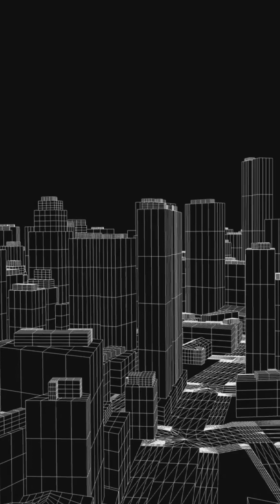chuck Norris RIP#viral#tiktokusa#tiktokuzbek#tiktokrussia#tiktokvietnam#tiktokindonesia#SHORTS#1k